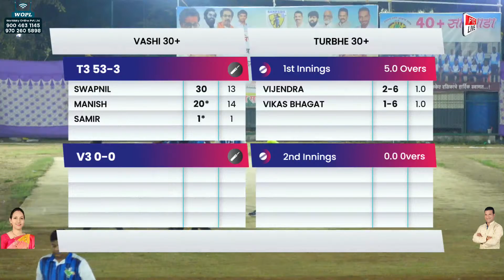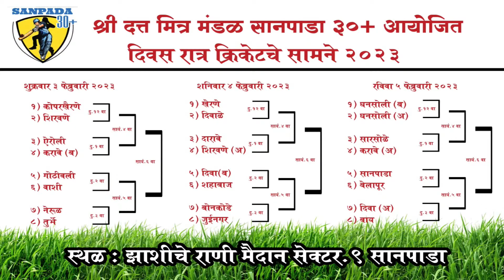VASHI 30+ VS TURBHE 30+ AT 30+ Trophy 2023 || Sanpada || DAY 01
30+ Trophy 2023 || Sanpada || DAY 01